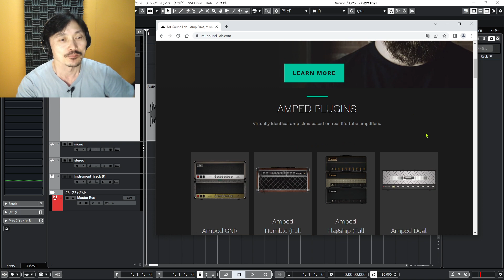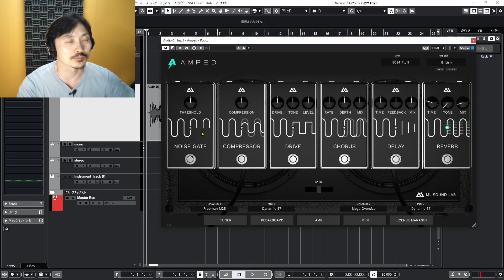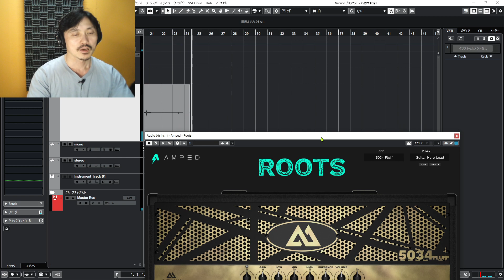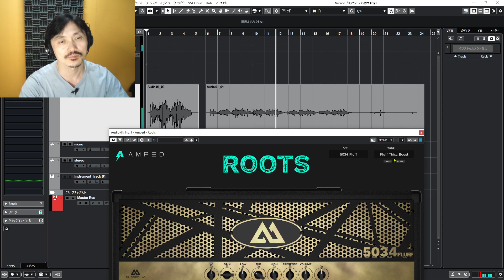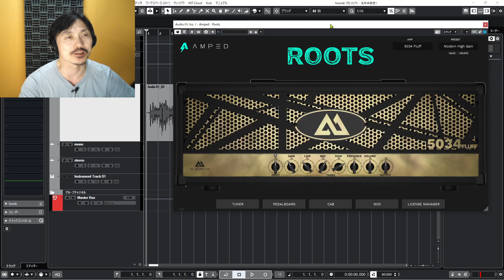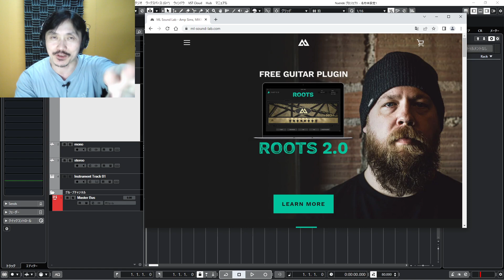Yasu: 【無料ギターアンプシミュレーター】 Amped Roots 2.0 [ML Sound Lab]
ML Sound Lab が ギターアンプシミュレーター Amped Roots 2.0 を無料配布しています。
歪みサウンドが欲しいならバッキングとリードの両方とも賄えるので、これ一個持っていれば済みます（こだわりが無ければ）。

D'Addario ダダリオ ストリングワインダー ギター用 ピンプラー/ニッパー機能搭載 Pro-Winder DP0002 (バンジョー/マンドリン対応) 【国内正規品】

ギターナイトライト 3Dグロー Illusinランプ 音楽愛好家用 暖かい色 木製ハンドメイドギフト ギターアクセサリー ホーム楽器フェスティバル装飾

ネックレス メンズ レディース ステンレス カラー：シルバー ゴールド ブラック おしゃれ 音楽 エレキ ギターペンダントネックレス チェーン付け 男女兼用 友達 学校ファッション アクセサリー

Urhomy ギターキーホルダー クリエイティブ クラシック キーチェーンキーホルダー 音楽ギフト 亜鉛合金 光沢ある 超可愛い ストラト 5個セット